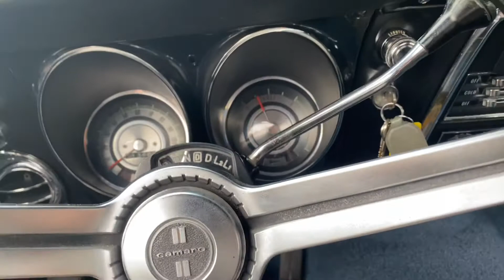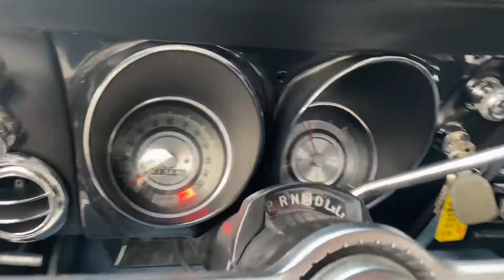Deep Sea Blue 1968 Chevrolet Camaro Restomod 350 700R4 4-Wheel Disc Brakes A/C FOR SALE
1968 Chevy Camaro Restomod
GM HO crate 350 V8 engine
FiTech fuel injection system
700R4 overdrive automatic transmission
Power 4-wheel disc brakes
Power steering
Upper tubular control arms
Very solid and tight sport suspension
Air conditioning
Serpentine belt setup
Adjustable Recaro front seats
Stereo
17'' wheels
Deep-Sea Blue​ GM Code 5889